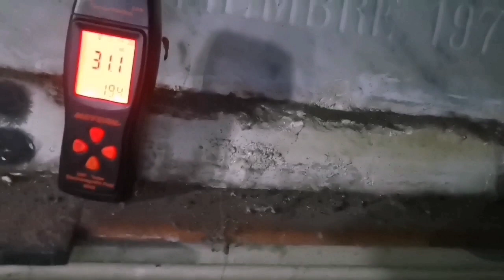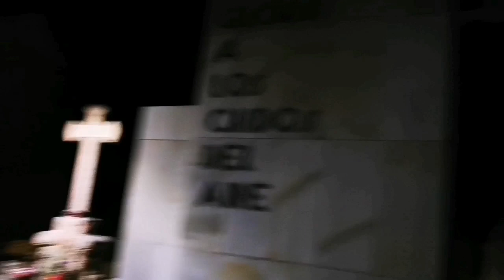Psicofonias en las Catacumbas de un cementerio colaboración con el canal YleixY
Los primeros entierros de los que hay constancia fueron en el año 1826...
Aquí tenéis el enlace para ver las otras Psicofonias en el canal de mi amigo Jandro